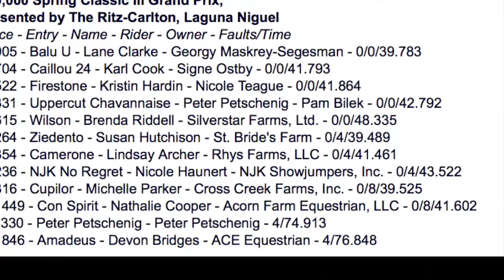Caillou's first GP: $40,000 Spring Classic III GP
This video is about Caillous first GP: $40,000 Spring Classic III GP